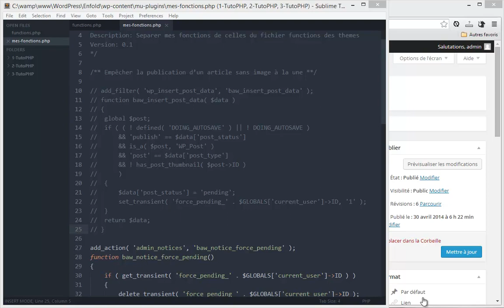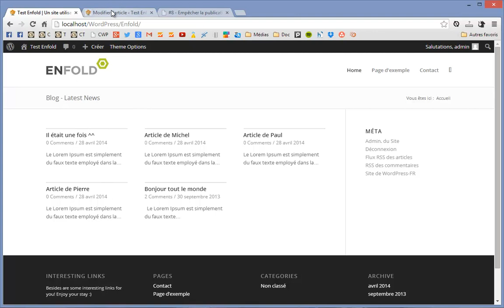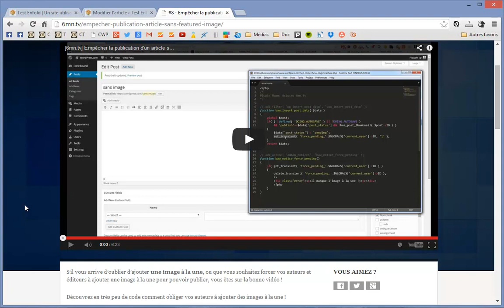WordPress obliger de mettre une image à la une pour publier un article